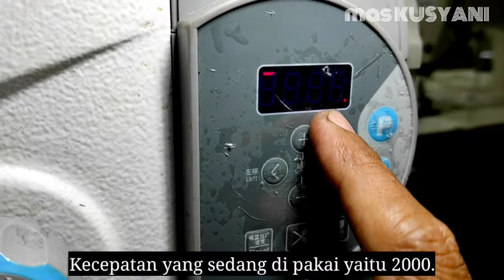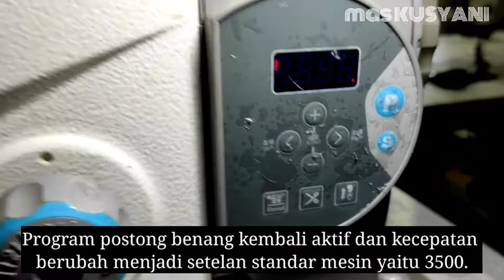Reset Jack A2